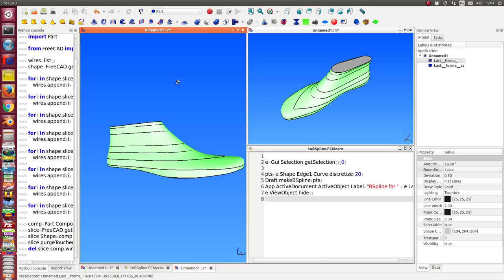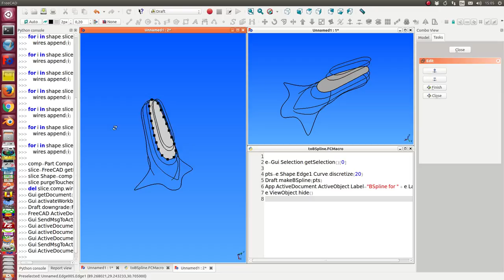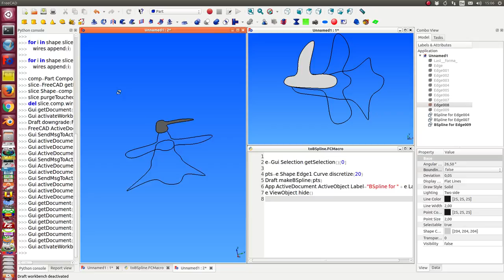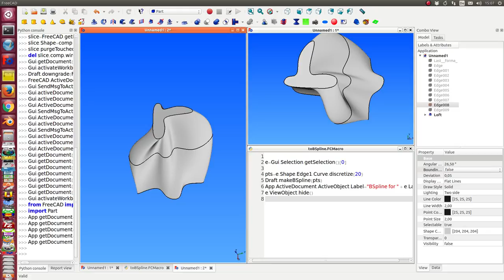A given surface to BSpline, modified and lofted again.